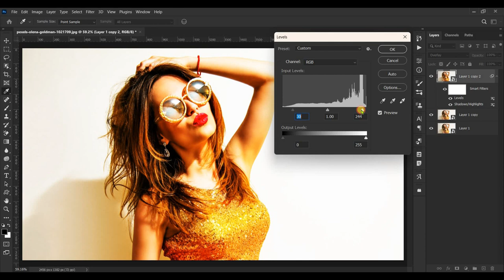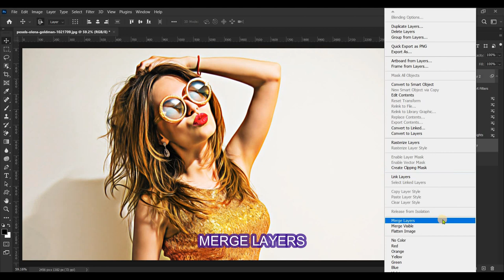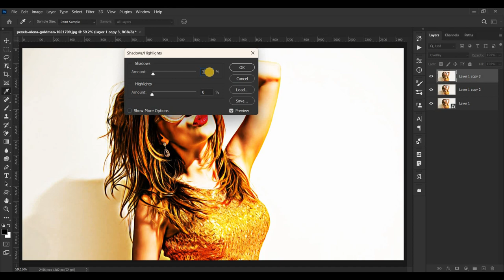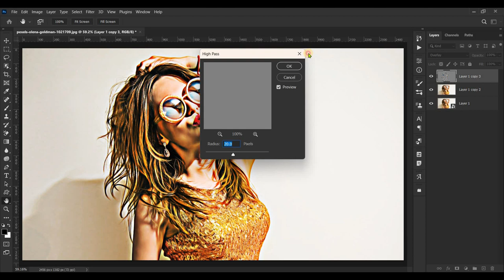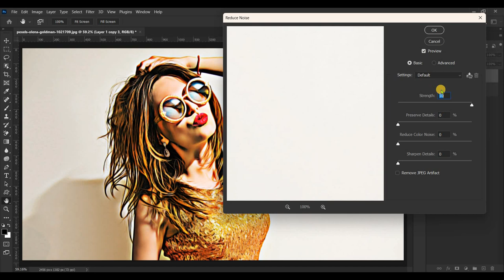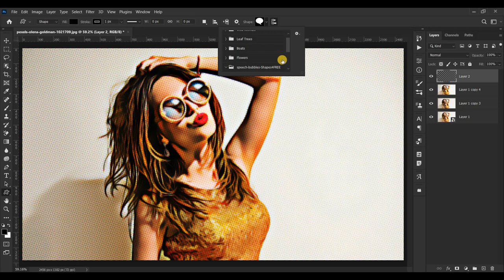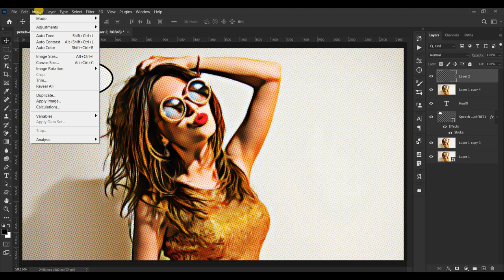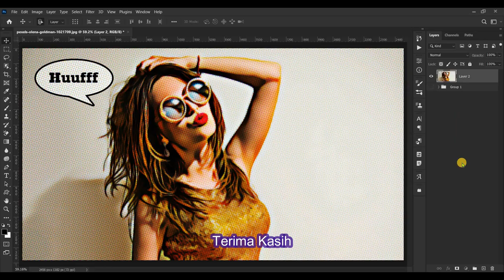Cara Mudah Membuat Efek Kartun / Sampul Komik Di Photoshop | Photoshop Tutorial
Tutorial membuat : Efek Kartun Pada Foto seperti sampul komik Ataupun serupa dengan Sticker One way Vision ,.

Software yg digunakan untuk megedit :
~ Adobe Photoshop
~ Wondershare Filmora